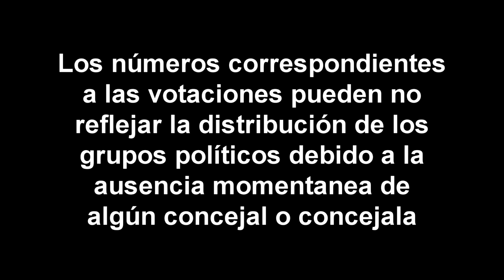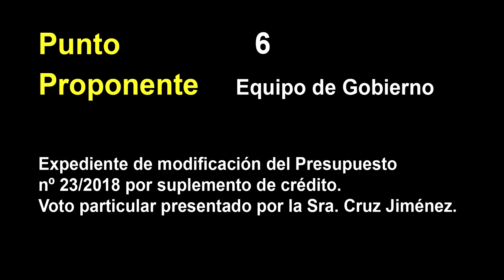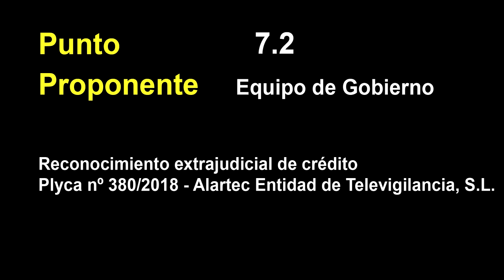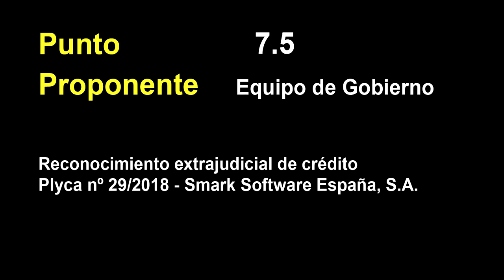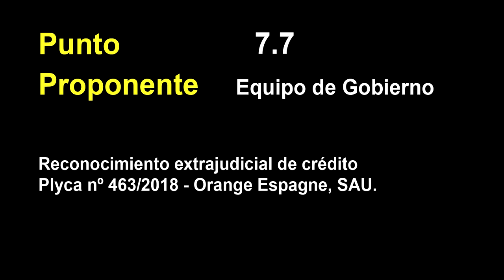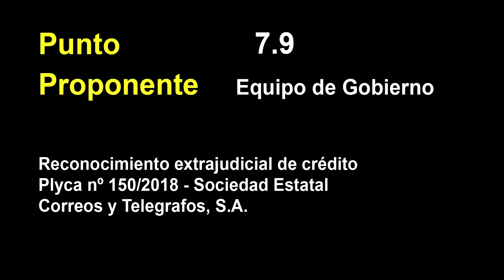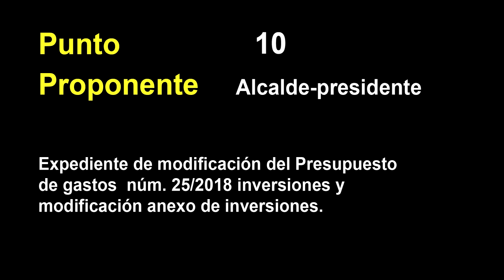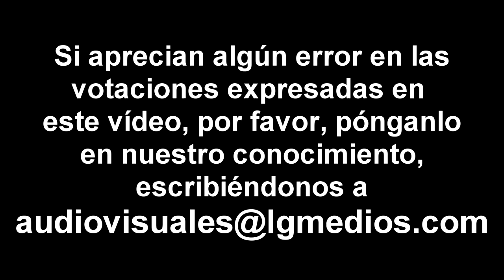Votaciones del pleno del 28 de mayo de 2018 del Ayuntamiento de Leganés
Vídeo en el que se muestran los resultados de las votaciones de los distintos puntos del pleno del 28 de mayo de 2018.